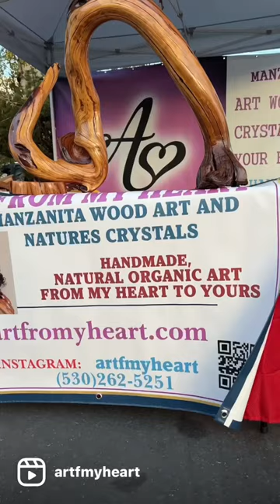Mount Shasta CA.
Find all my handmade, unique Manzanita Wood Art decorated with beautiful Crystals for your Heart 💜 Want to say Hi 👋 Instagram:

Manzanita wood comes from the manzanita tree, a small, evergreen tree or shrub that is native to the Western United States. The wood is known for its attractive appearance, which includes a rich, reddish-brown color and a distinctive, twisted grain pattern.

Manzanita wood is a dense and hard wood that is known for its durability and strength. It is also known for its resistance to decay, rot, and insect infestation. Due to its hardness and density, manzanita wood can be difficult to work with and requires sharp tools and specialized equipment to shape and sand.

Manzanita wood is often used for decorative purposes, such as in the creation of handcrafted items like walking sticks, furniture, and sculptures. The wood is also popular for use in woodturning and can be used to create bowls, plates, and other functional objects. Due to its unique appearance, manzanita wood is often sought after by woodworkers and artists for its natural beauty and character.

Mount Shasta is a picturesque mountain located in Northern California, United States. It is one of the highest peaks in the Cascade Range, standing at an elevation of 14,179 feet (4,322 meters) above sea level. The mountain is located in Siskiyou County and is a popular destination for outdoor enthusiasts, hikers, climbers, and skiers.

Mount Shasta is a stratovolcano, which means it was formed by successive layers of volcanic ash, pumice, and lava. It is one of the few volcanoes in the Cascades that has erupted in the past 10,000.

The mountain is surrounded by pristine forests, streams, and lakes, making it a beautiful location for outdoor recreation. Visitors can enjoy hiking, skiing, snowboarding, fishing, and camping in the area. The Pacific Crest Trail, a popular long-distance hiking trail that runs from Mexico to Canada, passes near the mountain.

Mount Shasta is also considered a spiritual center by many people, and is believed to have powerful energy that attracts people seeking spiritual awakening or healing. There are various spiritual and metaphysical centers in the area, and some people come to the mountain to participate in spiritual retreats or workshops.

Overall, Mount Shasta is a stunning natural wonder and a popular destination for outdoor adventure, spiritual exploration, and natural beauty.